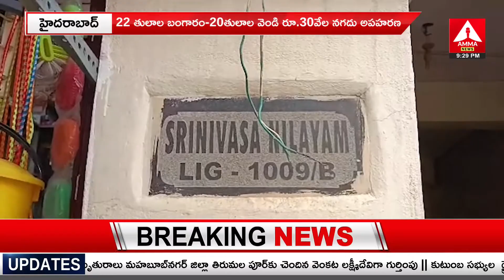Thieves Hulchul In KPHB Colony |కేపీహెచ్‌బీ పీఎస్ పరిధిలో రెచ్చిపోయిన దొంగలు | Amma News